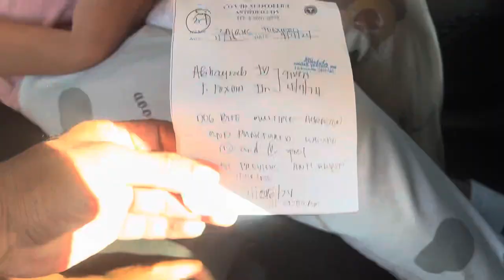AGRESIBONG CORGI PART 1